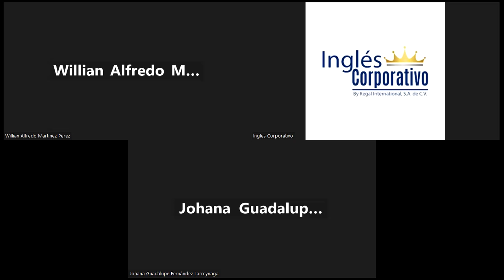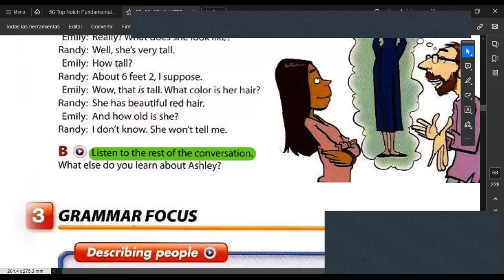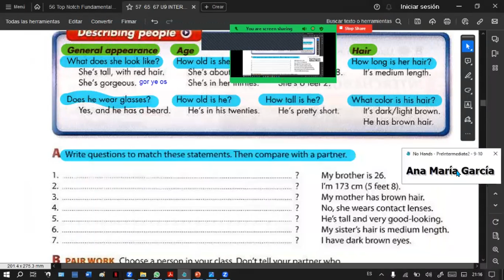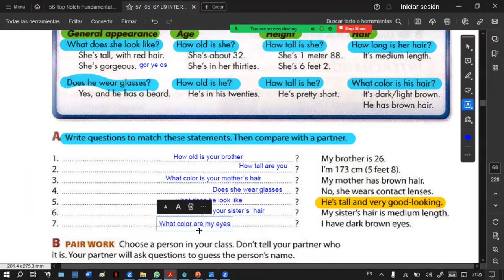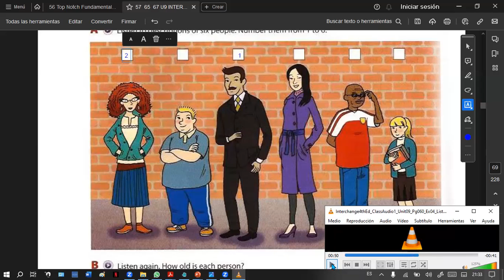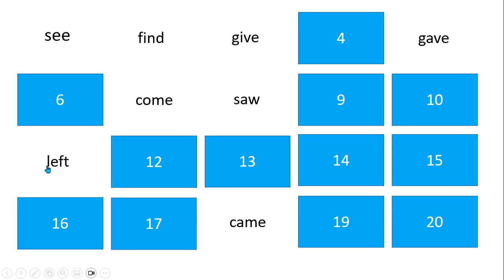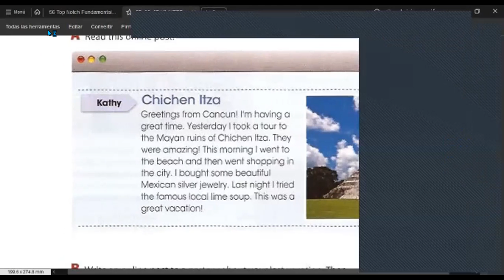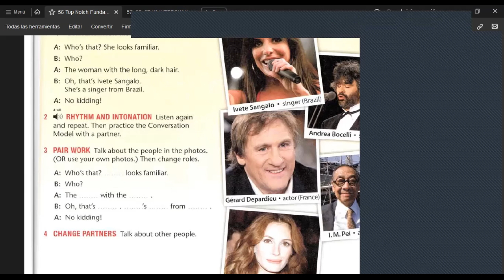SESSION 11 -05/12/2023-FI-REGA-153-HERNÁNDEZ- Describing Appearance.